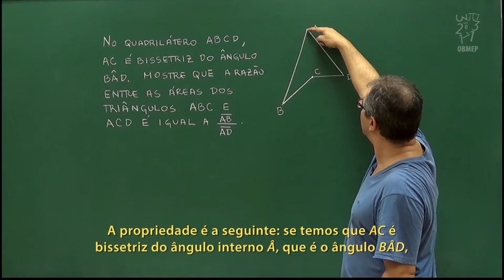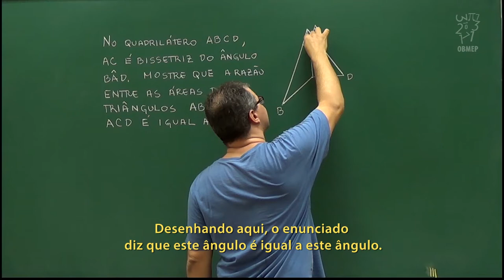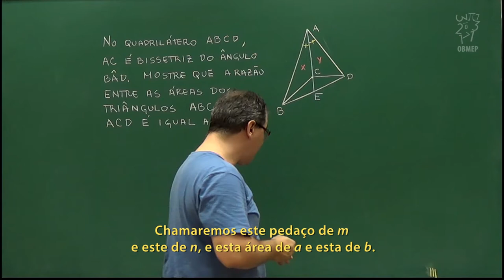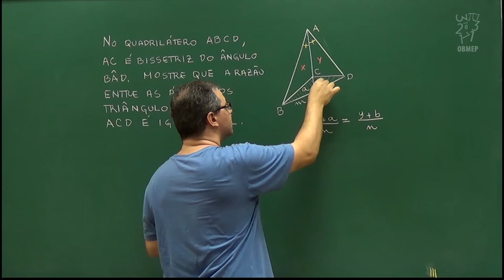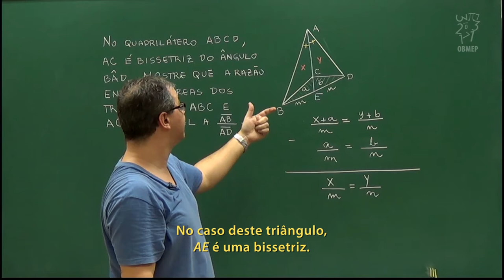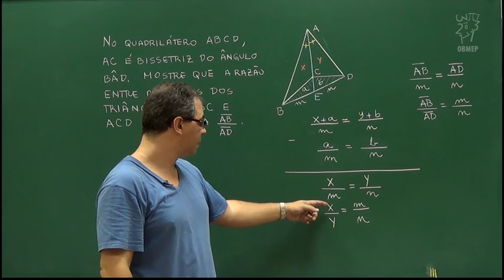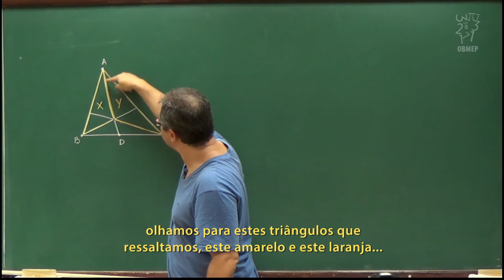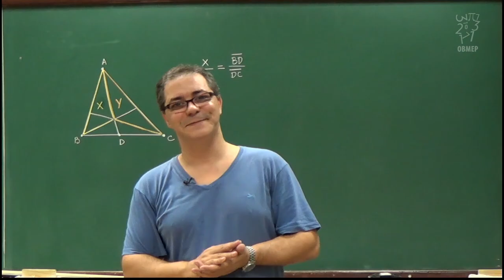Geometria - Aula 65 - Determinar a razão entre as áreas - Legendado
Geometria - Aula 65 - Determinar a razão entre as áreas

Nessa aula resolvemos um problema que será muito útil na prova do Teorema de Ceva.